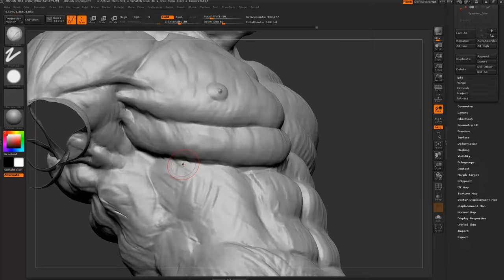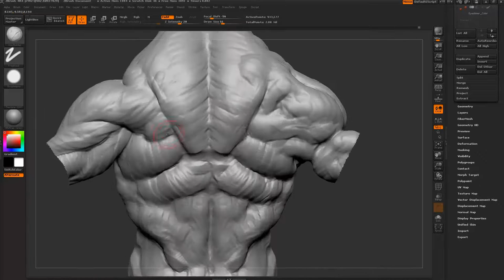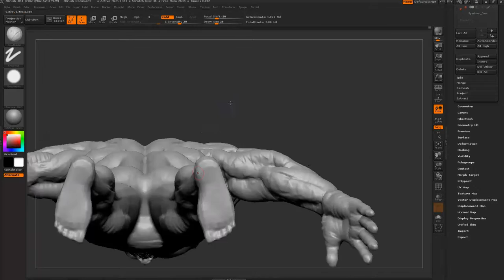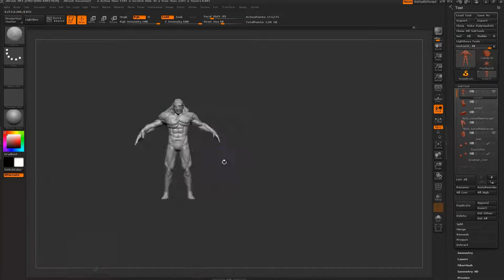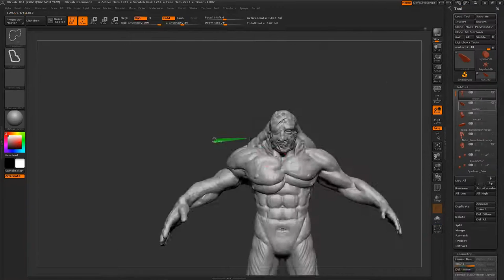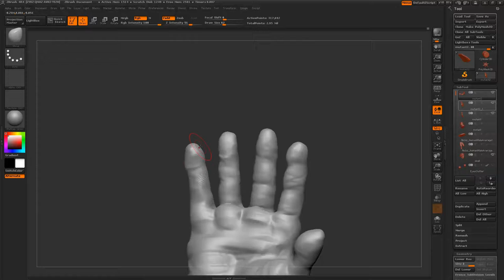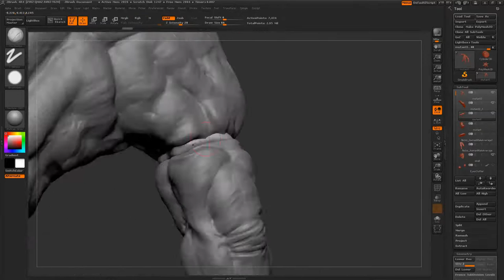Zbrush Character Sculpt - Mutant 002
Second bit.